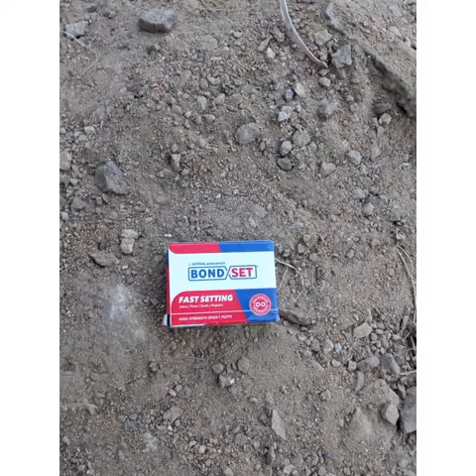12'x24' small cow Shed installation video